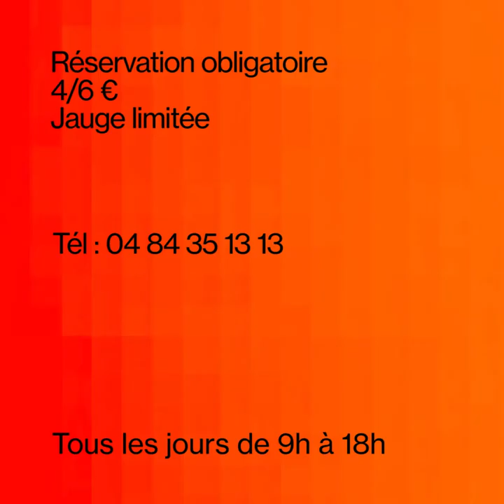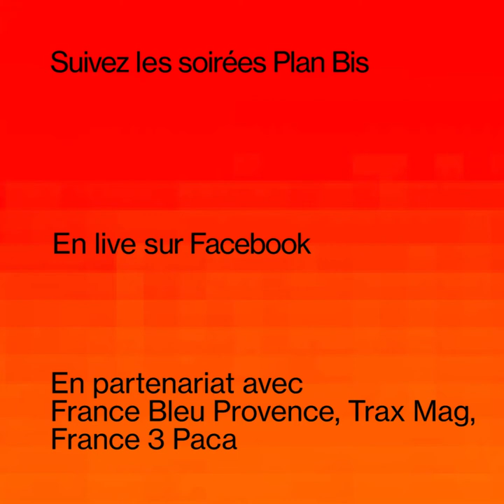Plan Bis, spectacles littéraires—Du 12 au 30 août 2020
Fabienne Pavi (co-directrice du festival Oh les Beaux jours !)
Le festival Oh les Beaux jours ! fait son retour au Mucem avec trois spectacles littéraires.
Avec Anna Mouglalis, Élodie Soulard, Gael Faure, Charles Berberian, Alfred, Bastien Lallemant et JP Nataf.

Cet été, tout est annulé, ajourné, reporté ? Pas tout à fait. Avec Plan Bis, le Mucem dégaine son programme surprise : lectures musicales, concerts, projections plein air… Ça se passe en plein air, au fort Saint-Jean, les mercredis, vendredis et dimanches du 12 au 30 août.